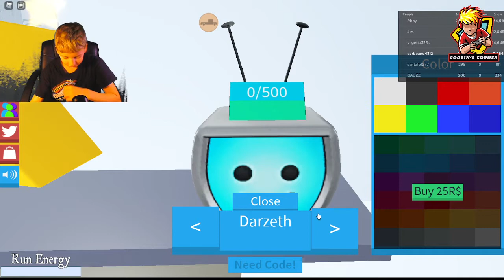I got a new mic